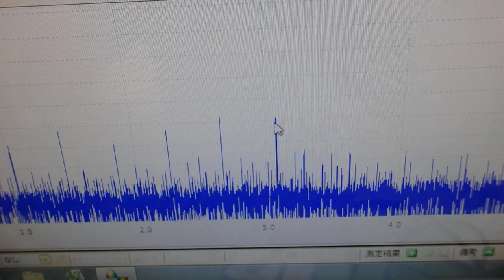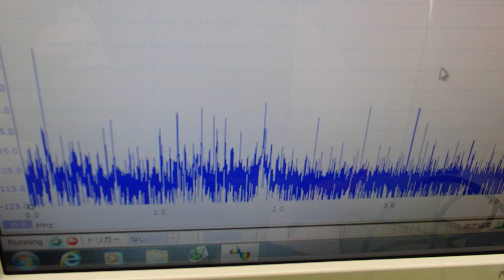オリジナル超音波プローブの「発振・制御」 ultrasonic-labo